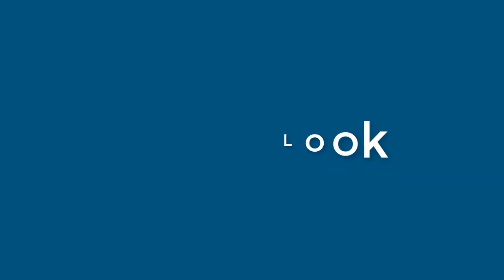Gabriel Avila - appearance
Name Look - Gabriel Avila - appearance. In this video we present "Gabriel Avila" name look and feel in various scenarios.
This video will cover:
How does "Gabriel Avila" look as a personal letterhead?
How does "Gabriel Avila" look on a business card?
How does "Gabriel Avila" look on a computer/laptop screen?
How does "Gabriel Avila" look with different background colors?
How does "Gabriel Avila" look with various fonts?